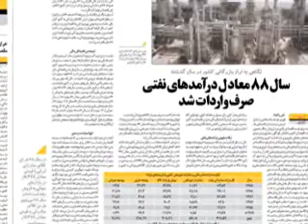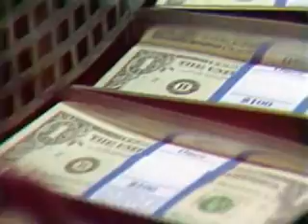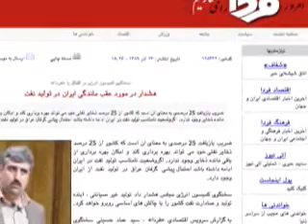ابهام در رشد اقتصادي ايران و آينده صنعت نفت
سخنگوی کمیسیون انرژی مجلس شورای اسلامی در حالی در زمینه عقب ماندگی ایران در تولید نفت هشدار می دهد که بر اساس تراز بازرگانی کشور در سال گذشته معادل در آمدهای نفتی صرف واردات شده است. گزارش از وفا آذربهاری.